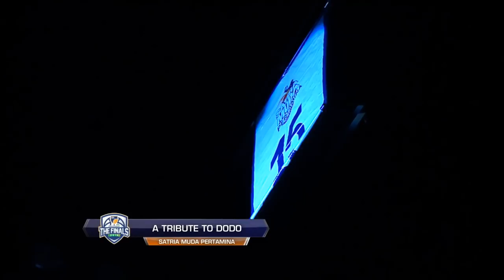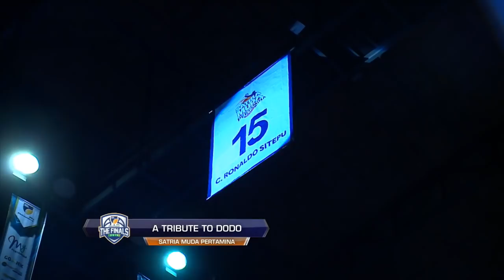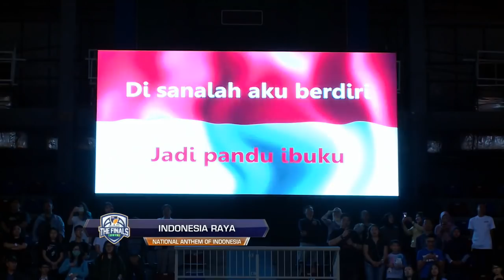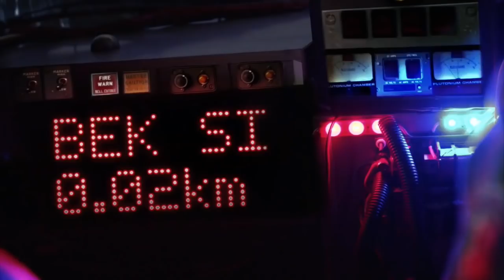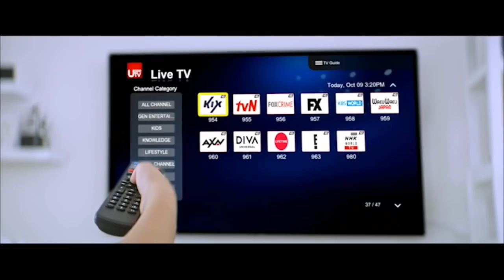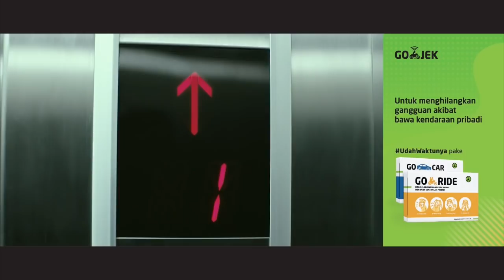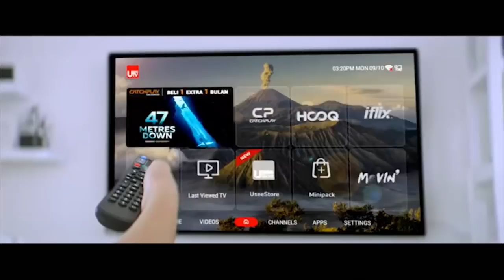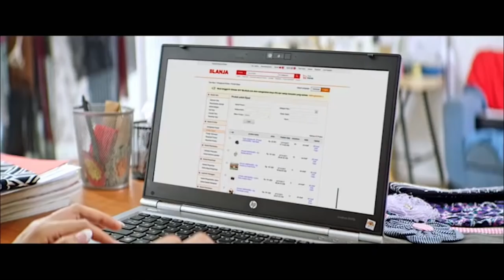FINAL 2019 Game 1 - Satria Muda Pertamina vs Stapac Jakarta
Stapac Jakarta unggul 1--0 atas tuan rumah Satria Muda Pertamina di babak Final IBL Pertamax 2018/2019

Britama Arena - Mahaka Square Jakarta